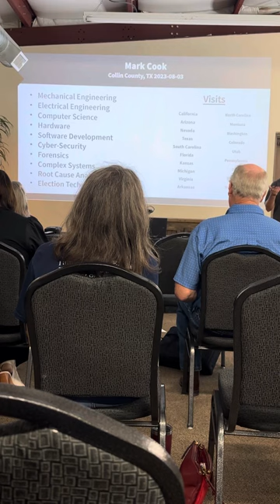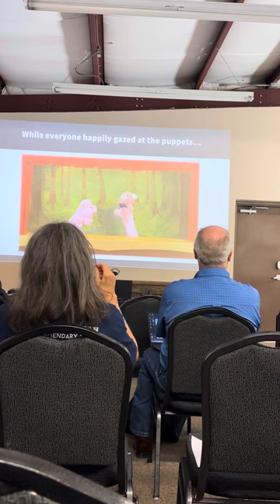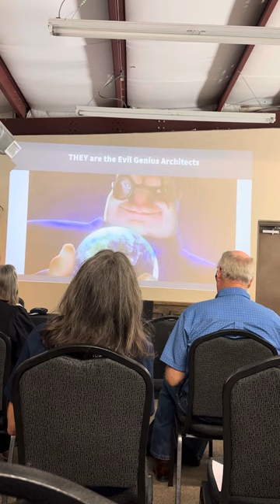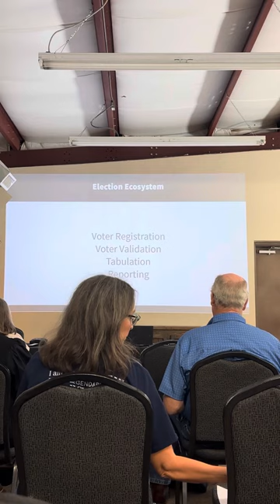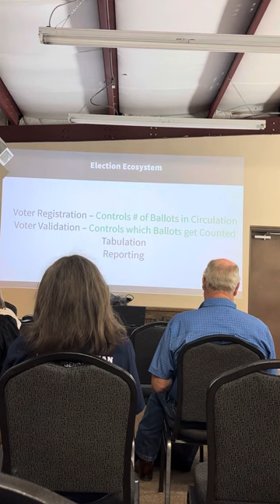Mark Cook- College Station presentation part1